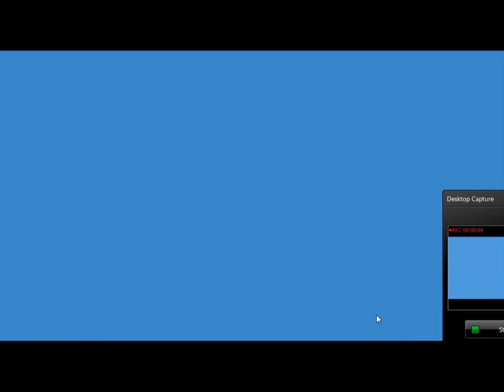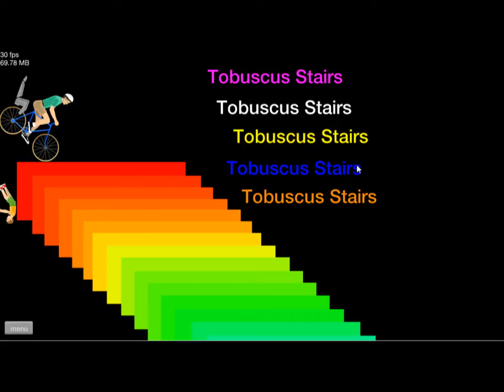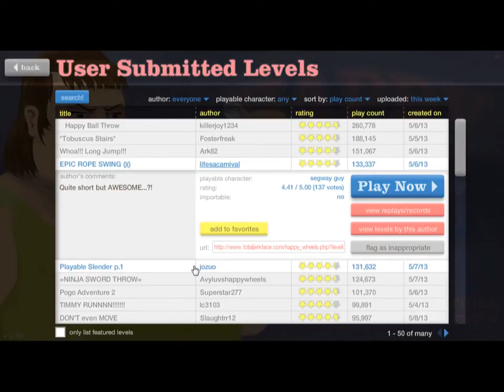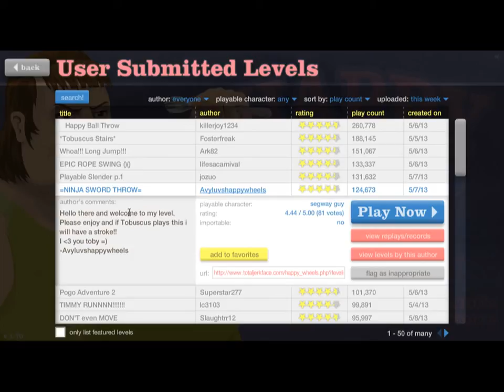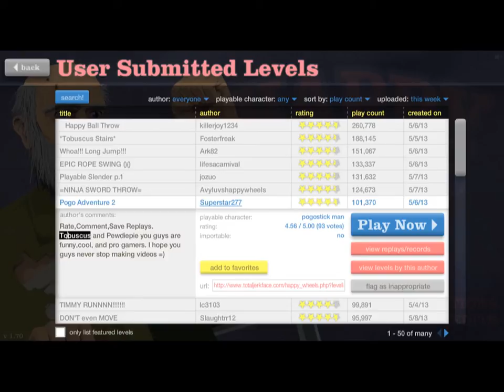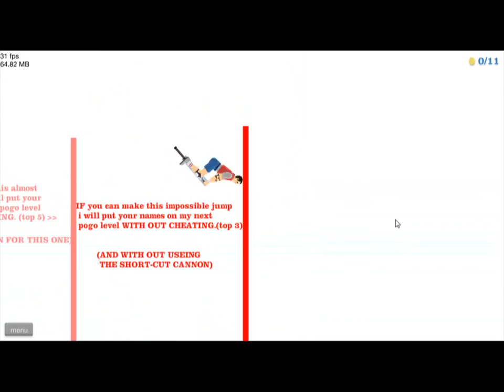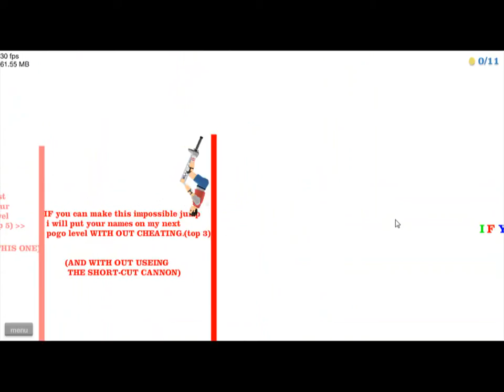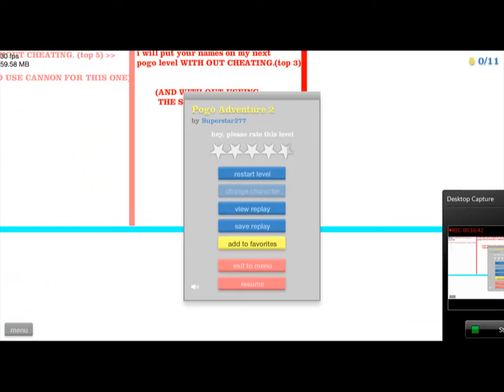Happy Wheels Gameplay/Commentary #15